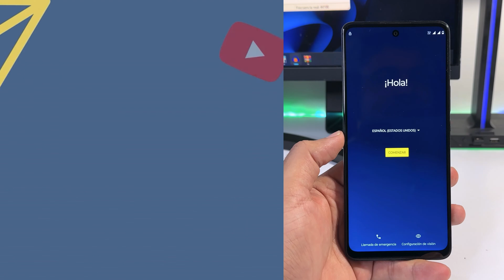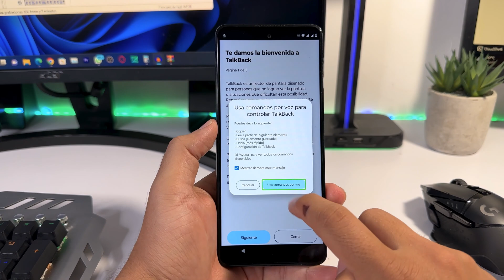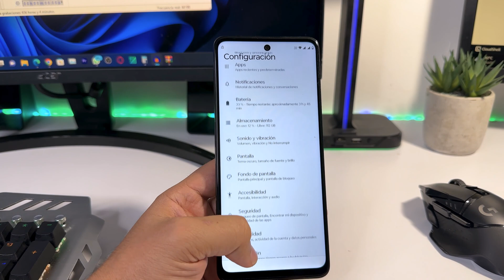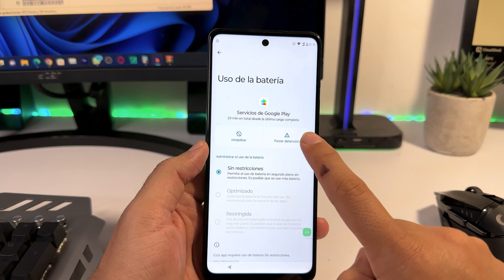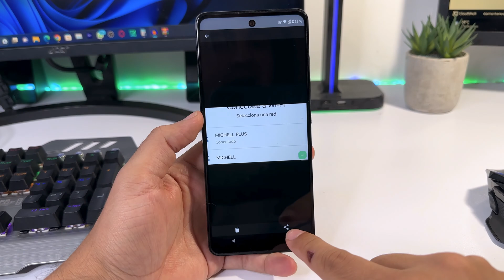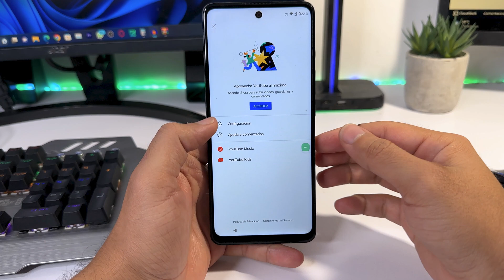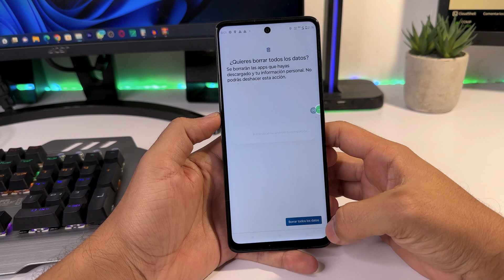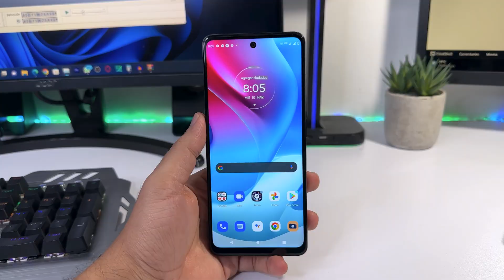Delete Google Account Motorola Moto G20 G30 G32 G40 G50 G52 G60 G62 5g New patch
🛒WhatsApp links for purchases:
not yet available